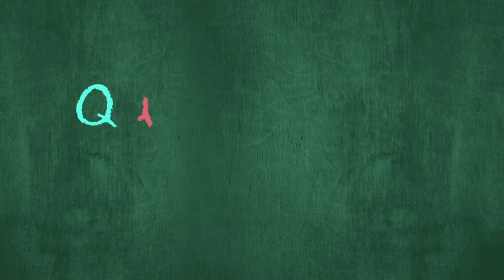UN AÑO CON (fragmento "Papás cebados" – Enzo 1 210806)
Fragmento de "Un año con...", un estilo de video que hacemos para cumples de 1 año. Escribinos acá o: